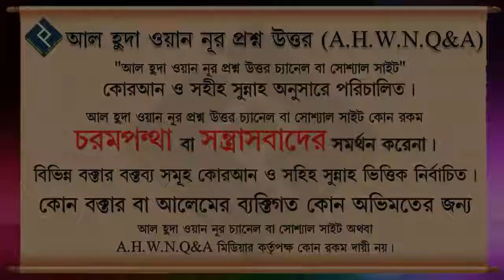সালাতে বড় সূরার কত আয়াত পড়া যাবে ᴴᴰ┇শায়েখ আবদুল্লাহ আল কাফি মাদানী